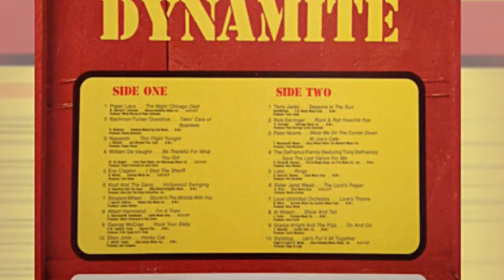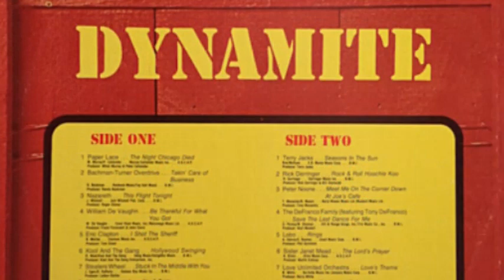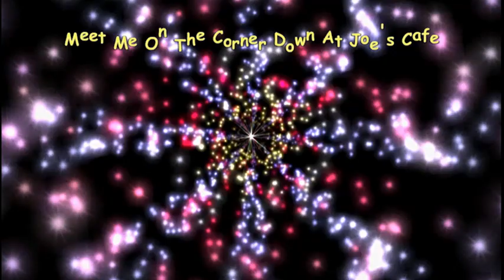Peter Noone – Meet Me On The Corner Down At Joe's Cafe 1974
Various – Dynamite
Label: K-Tel – TC-219
Format: Vinyl, LP, Compilation, Stereo
Country: Canada
Released: 1974

Peter Noone – Meet Me On The Corner Down At Joe's Cafe / (Blame It) On The Pony Express
Label: Casablanca – CS-35-003
Format: Vinyl, 7", 45 RPM, Single, Stereo
Country: Philippines
Released: 1974